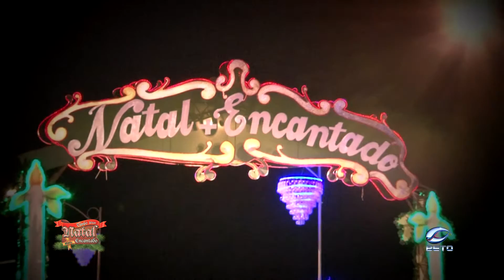Vídeo Oficial da Abertura do Natal Mais Encantado 2014 de Timbó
Passeio de Lanternas e Parque Central decorado. Alguns momentos do Natal Mais Encantado de Timbó, edição 2014. - PROGRAMAÇÃO